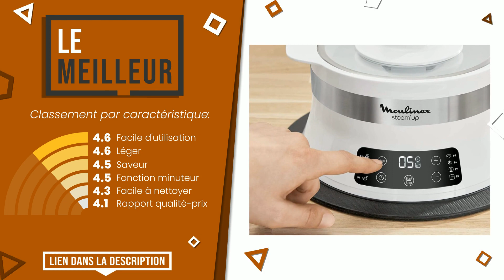Couscoussiers - Top 6 - (BonChoix)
📣 Liens 'Couscoussiers' dans cette vidéo:

✅ LE PLUS VOTÉ: Crealys 502368 Couscoussier en Inox + Couvercle Verre 16 L D...

✅ NOTRE CHOIX: Baumalu 342648 Couscoussier 16 L Diamètre : 30 cm en Acier I...

✅ LE PLUS EXCLUSIF: Beka 12230024 Chambord Couscoussier en acier inoxydable 28 c...

✅ LE MEILLEUR: Moulinex Steam Up Cuiseur Vapeur 8 Programmes S'adapte à Tou...

✅ LE MEILLEURE VENDU: COUSCOUSSIER ACIER INOXYDABLE 4L

Index:
00:00 - Intro
00:05 - Crealys 502368 Couscoussier en Inox + Couvercle Verre 16 L D...
00:32 - Baumalu 342648 Couscoussier 16 L Diamètre : 30 cm en Acier I...
00:56 - Beka 12230024 Chambord Couscoussier en acier inoxydable 28 c...
01:23 - Haussmann Héritage® - Couscoussier/Cuit Vapeur/Faitout 3 en ...
01:48 - Moulinex Steam Up Cuiseur Vapeur 8 Programmes S'adapte à Tou...
02:18 - COUSCOUSSIER ACIER INOXYDABLE 4L